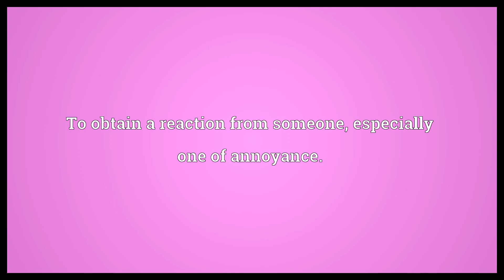Get a rise out of Meaning